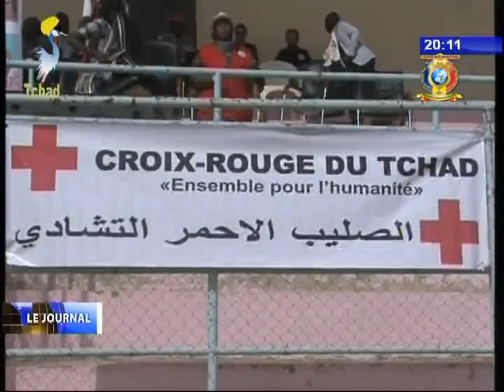INFOS TELE TCHAD DU 09 DECEMBRE 2017 - Diverses infos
Titres
1) COOPERATION - Stratégie pour la conservation des oiseaux d'eau dans le Lac Tchad.
2) SOCIETE - L'ONG AFDAH lance ses activités.
3) DROITS DE L'HOMME - Le Tchad célébre la journée internationale de droits de l'Homme.
4) LUTTE CONTRE DES STUPEFIANTS - Une quantité des produits de contrefaçon est saisie dans le Borkou.
5) SOCIETE CIVILE - Rémise don des livres aux élèves de l'école primaire Dangabo.
6) CULTURE - Salon des arts appliqués.
7) REGION DE BARH EL-GAZEL - Le PASOC forme les acteurs de la société civile sur le dialogue social.